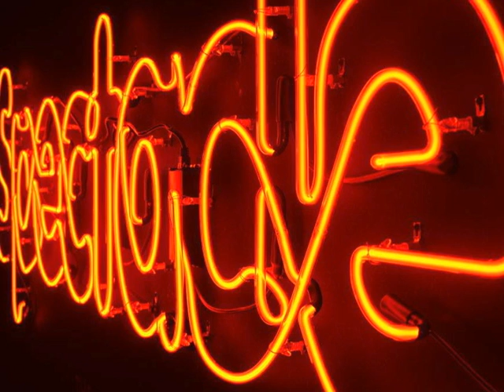CAC opening with Dan Deacon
Photography by Scott Beseler
Spectacle
Dasha Shishkin
Cincinnati, OHIO